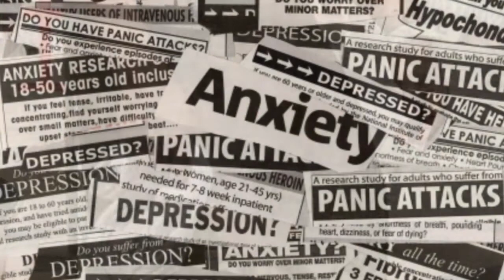THE BODY BUILDER WHO NEVER HAD TIME FOR GOD (Proverbs 16:18)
Isaiah 1:5 Why should ye be stricken any more? ye will revolt more and more: the whole head is sick, and the whole heart faint.

Psalm 94:11
The LORD knows the thoughts of man, That they are a mere breath.

Job 15:16
How much less one who is detestable and corrupt, Man, who drinks iniquity like water!

Psalm 119:37
Turn away my eyes from looking at vanity, And revive me in Your ways.

Psalm 144:4
Man is like a mere breath; His days are like a passing shadow.

Ecclesiastes 1:2
"Vanity of vanities," says the Preacher, "Vanity of vanities! All is vanity."